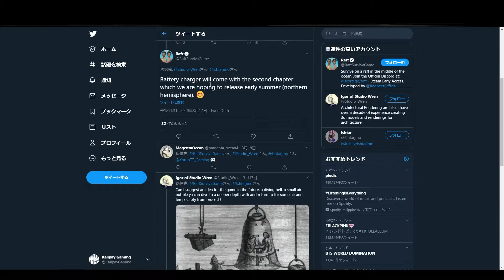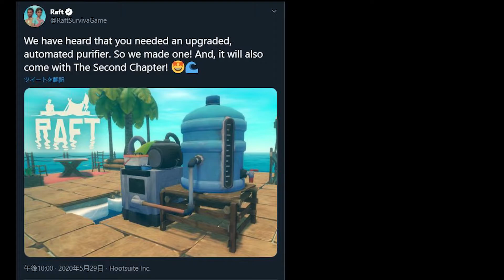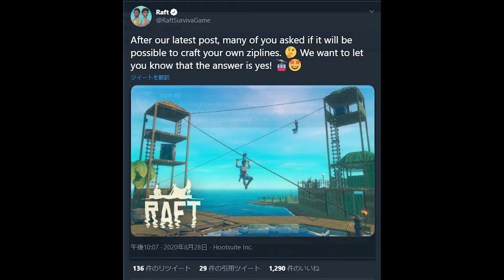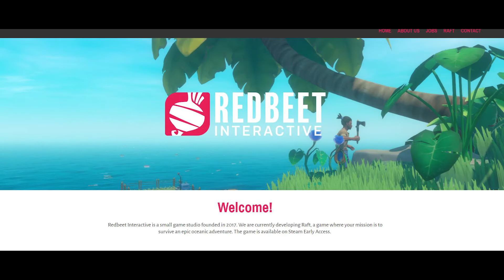【Raft】遂にセカンドチャプターリリース日が発表!! 最新アプデ情報（2020年9月25日付）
Raft公式からセカンドチャプターのリリース日について発表がありました。